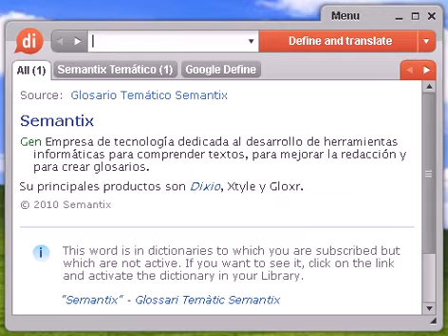Definición de carril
carril, diccionario, definición, significado, español, castellano, dixio, carriles